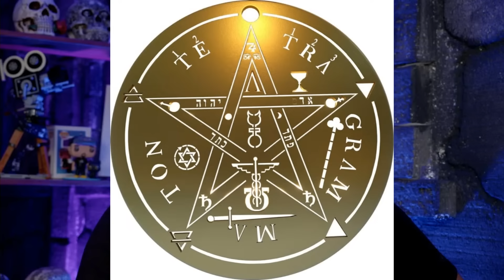MARATON SIN MIEDO 500K SEGUIDORES